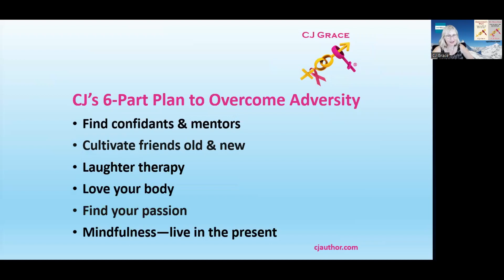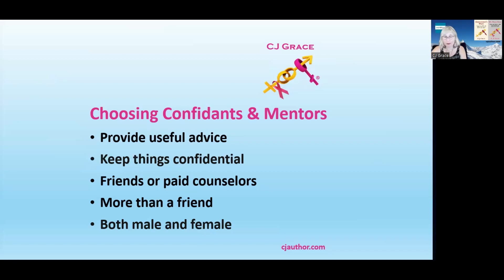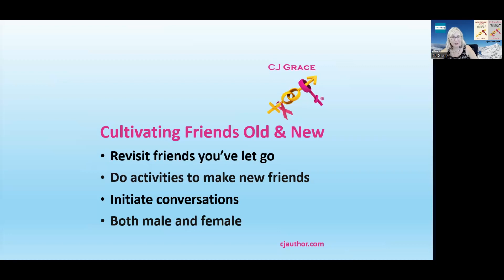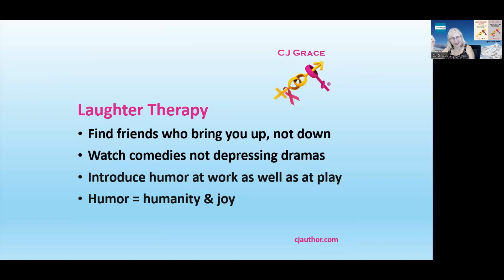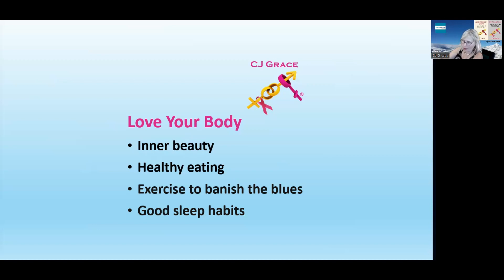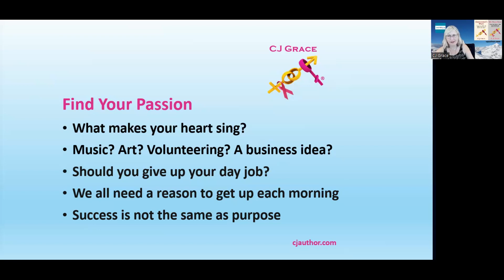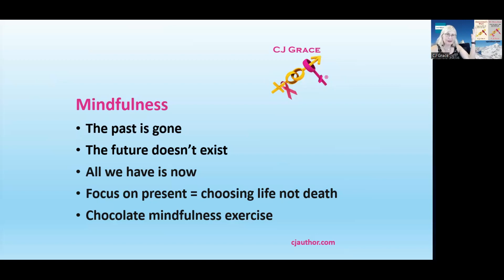6-Part Plan to Overcome Adversity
Ex-BBC journalist and comic self-help author CJ Grace developed a powerful plan of action to dig herself out of devastation when faced with the double whammy of her husband's infidelity followed by getting breast cancer. Her program is useful to deal with any kind of adversity. You can do the six steps in the plan in any order, as well as work on some or all of them at the same time. To find out more about CJ Grace and access her books, blogs, free PDFs and other resources about breast cancer and infidelity,